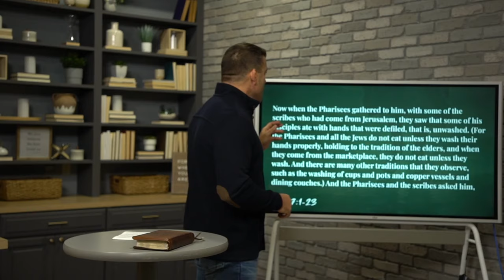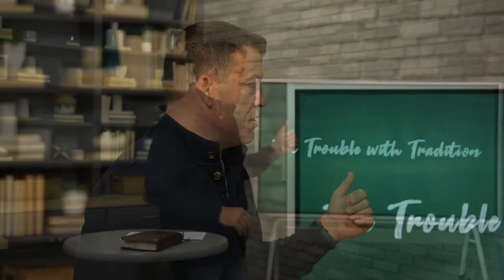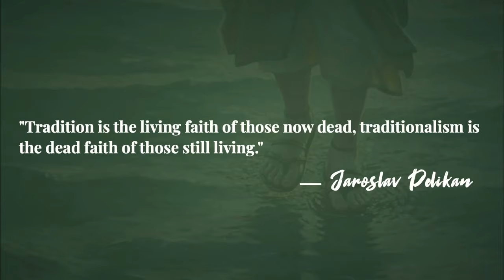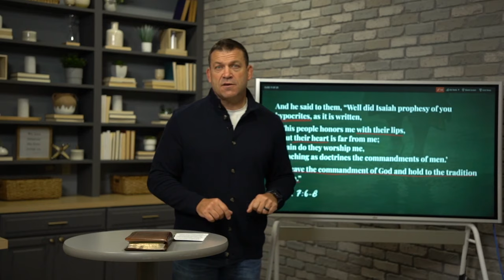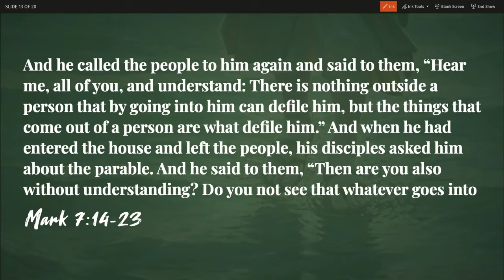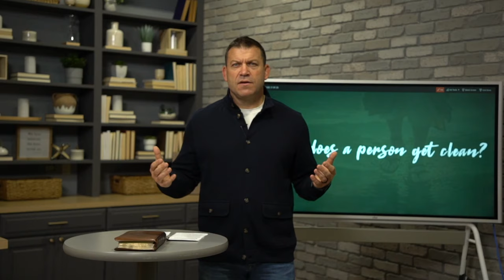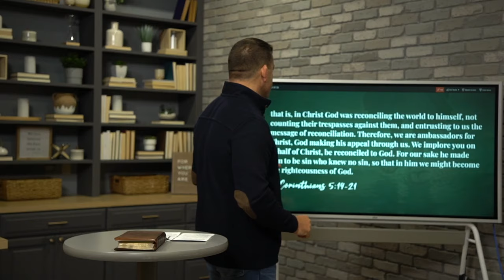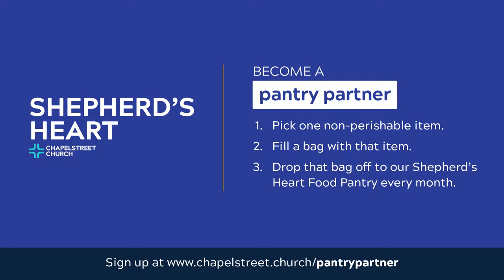Kingdom Conflict, Mark 7:1-20 (Sermon)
Sermon Title: Kingdom Conflict
Verse Reference: Mark 7:1-20
Campus: Keslinger
Date: 10/24/21
Speaker: Jeff Frazier